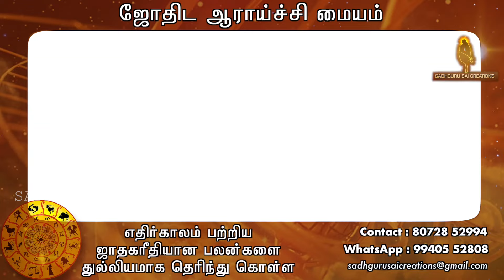ஏலக்காய் மட்டும் போதும் ||சகல விதமான ஈர்ப்பு சக்தியையும் பெறலாம்..